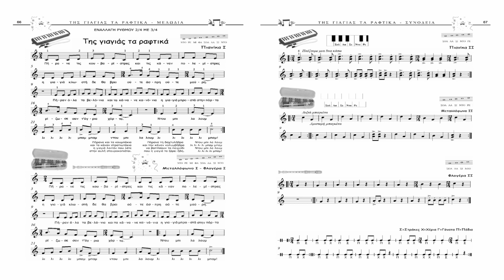22.ΤΗΣ ΓΙΑΓΙΑΣ ΤΑ ΡΑΦΤΙΚΑ για Πιανίκα, Μεταλόφωνο & Φλογέρα με συνοδεία πιάνου - Λένκα Πέσκου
22.ΤΗΣ ΓΙΑΓΙΑΣ ΤΑ ΡΑΦΤΙΚΑ για Πιανίκα, Μεταλόφωνο & Φλογέρα με συνοδεία πιάνου - Λένκα Πέσκου
44 Τραγούδια για Πιανίκα, Μεταλλόφωνο & Φλογέρα, ΕΚΔΟΣΕΙΣ CAMBIA

1.Η τούρτα
2.Το βιολί
3.Ο κούκος
4.Η ανατολή
5.Τι χαρά
6.Η βρεγμένη γάτα
7.Ζουμ ζουμ η μέλισσα
8.Βου α βα
9.Φεγγαράκι μου λαμπρό
10.Ο ποντικούλης
11.Το αλογάκι
12.Η σκυλίτσα
13.Ο χειμώνας
14.Καλημέρα ζωή
15.Το γατάκι
16.Η αγελάδα
17.Το δαχτυλίδι
18.O Μπαρμπα-Μπρίλιος
19.Η κουκουβάγια
20.Ο λαγός
21.Μια ωραία πεταλούδα
22.Της γιαγιάς τα ραφτικά
23.Η γίδα
24.Χαρωπά τα δυο μου χέρια τα χτυπώ
25.Το κοκοράκι
26.Τα ψέματα
27.Η χελώνα
28.Γιουπι για
29.Το ελάφι
30.Το ναυτάκι
31.Άγια νύχτα
32.Στις αυλές μας πέφτει χιόνι
33.Τρίγωνα κάλαντα
34.Κάλαντα Χριστουγέννων
35.Ο μικρός τυμπανιστής
36.Χριστούγεννα ήρθαν πάλι
37.Ώ έλατο!
38.Ο Αη Βασίλης πάλι θα ’ρθει
39.Χιόνια στο καμπαναριό
40.Κάλαντα Πρωτοχρονιάς
41.Ρούντολφ το ελαφάκι
42.Πάει ο παλιός ο χρόνος
43.Κάλαντα Φώτων
44.Ο χειμώνας ο βαρύς